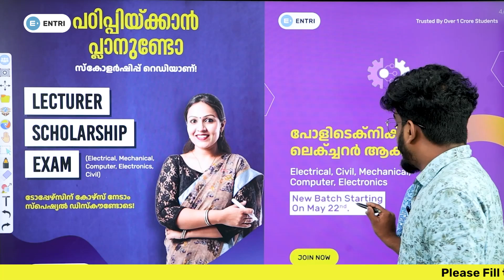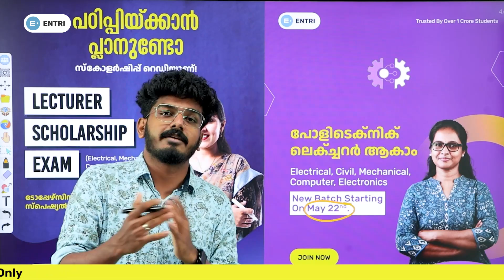Lecturer in Polytechnic New Batch on May 22 | Register Now to get scholarship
🔴Register Now:
Lecturer in Polytechnic പഠിക്കാം സ്കോളർഷിപ്പോടെ.

Entri Conducting a All Kerala Scholarship exam for Upcoming Lecturer in Polytechnic Exams In Different streams , Please Fill the form to register you seats